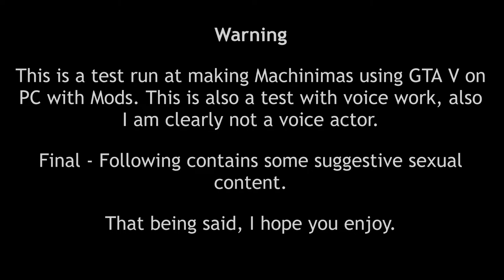One Night | GTA V Machinima (PC)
Again, this is a test for PC and Mods. Also, this will be the first and hopefully last you'll hear my voice in a Machinima.

- Zootropio - Etienne Roussel
- See No Evil Hear No Evil - Alexandra Wood
- Bliv Kvar Hos Mig - Kurt Lyndon
- Summer Days (Indie Pop Version) - Etienne Roussel

Social Media -